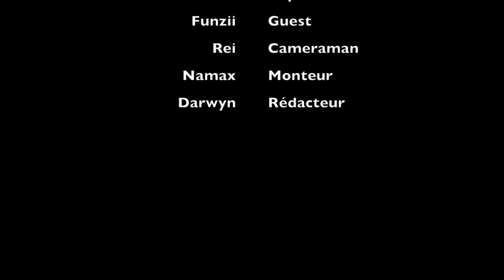1v1 Mid - Funzii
Interview de l'ancien joueur de Quantic Gaming et mTw, Funzii.

Le son est moyen pour cette première vidéo, les suivantes seront mieux !